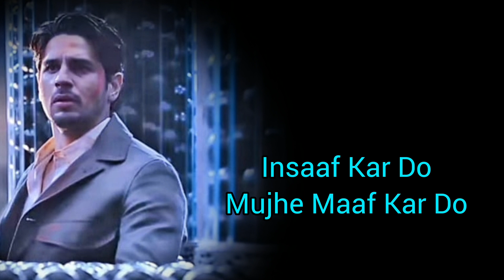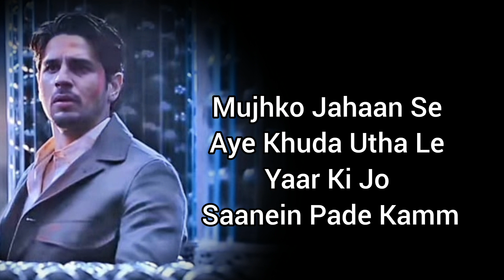Dil De Diya Hai Jan Tumhe Denge New Version Lyrics|Thank God|Anand Raj Anand|Rochak K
Dil De Diya Hai Jaan Tumhe Denge New Version Lyrics|Thank God|Anand Raj Anand|Rochak K|

Dil De Diya Hai Song Credit:
Song: Dil De Diya Hai
Movie: Thank God
Singer: Anand Raaj Anand
Lyrics: Rashmi Virag, Sameer
Starring: Sidharth Malhotra, Rakul Preet Singh Label: T-Series

Dil De Diya Hai Song Lyrics:
Rukh Zindagi Ne Mod Liya Kaisa
Humne Socha Nahi Tha Kabhi Aisa

Aata Nahi Yakeen
Kya Se Kya Ho Gaya
Kis Tarha Main Tumse
Bewafa Ho Gaya

Insaaf Kar Do
Mujhe Maaf Kar Do
Itna Hi Kar Do Karam

Jaan Tumhein Denge
Daga Nahi Karenge Sanam

Ho Rabb Di Kasam
Yaara Rabb Di Kasam

Kaise Nashe Mein Tha Yeh Dil Humara
Mol Samjha Nahi Yeh Kyun Tumhara

Sar Ko Jhuka Ke Aaya
Main Tere Saamne
Jo Bhi Hui Woh Saari
Galtiyan Maan’ne

Mujhko Jahaan Se
Aye Khuda Utha Le
Yaar Ki Jo Saanein Pade Kamm

Dil De Diya

Ho Ho..

Rabb Di Kasam Yaara Rabb Di Kasam
Inn Aankhon Ko Hone Na Denge Namm

Raahon Pe Jitne Bhi Kaante Milein
Unpe Hain Chalne Ko Taiyar Hum